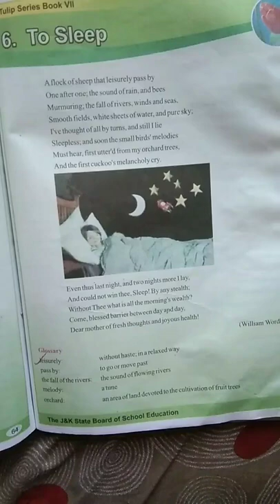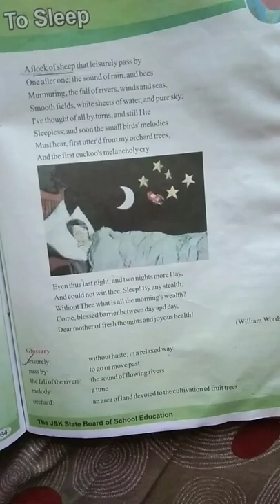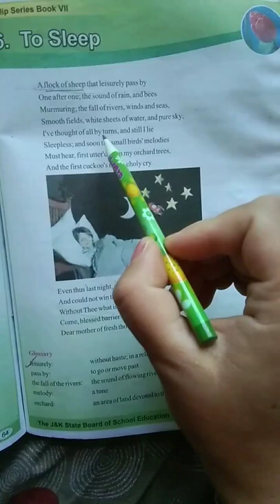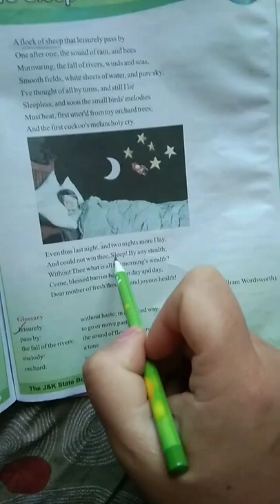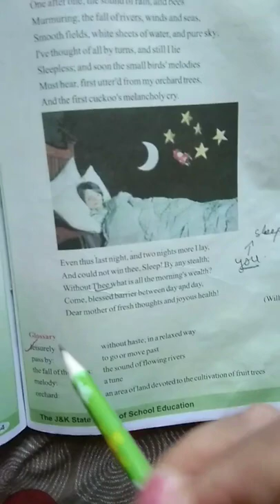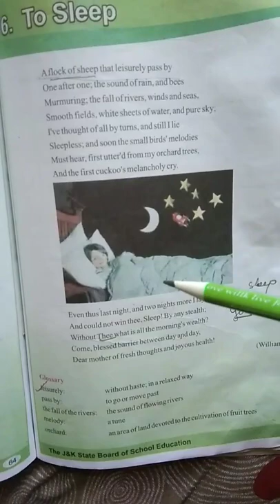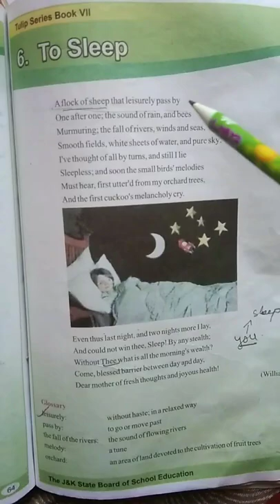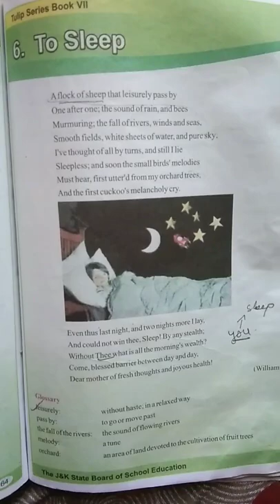Poem-To Sleep 7th Class English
Minakshi